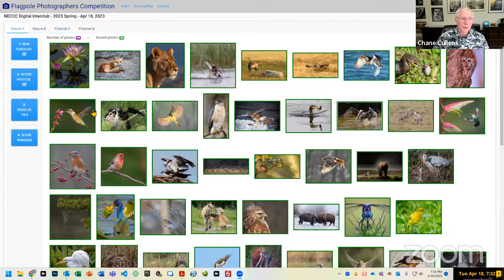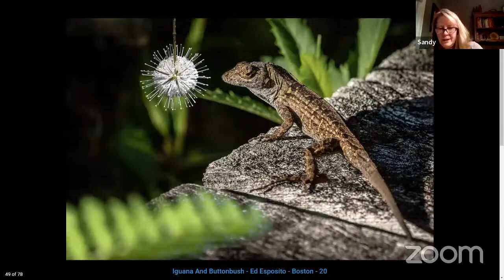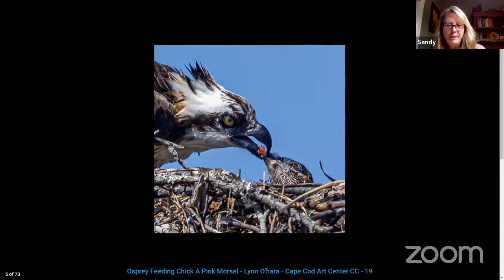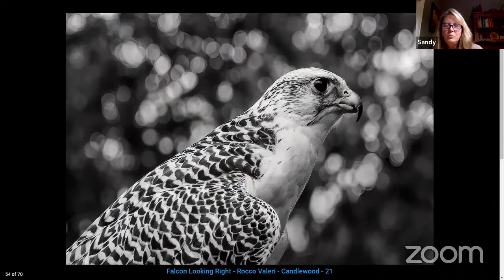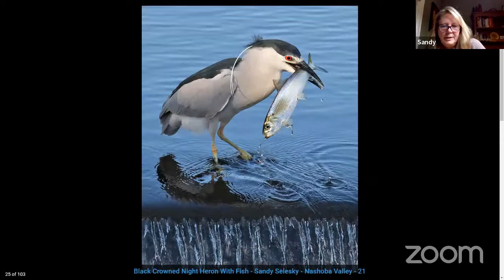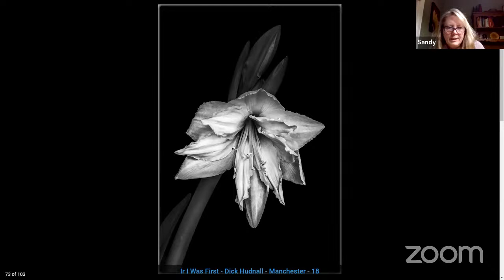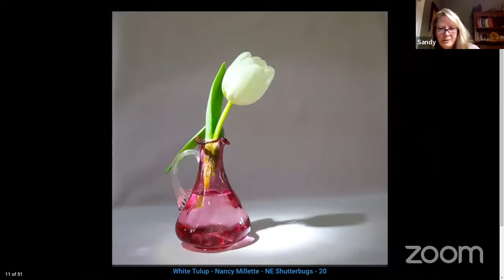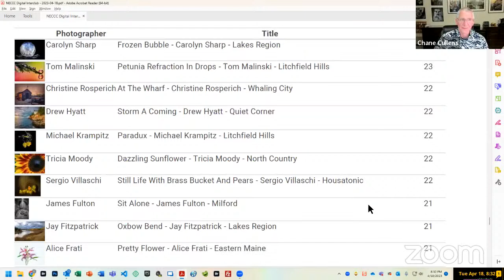Flagpole Photographers - Digital Interclub Meeting